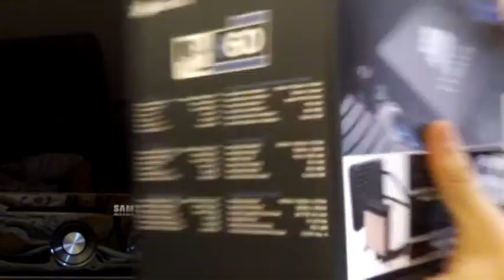Corsair Hydro H60 Unboxing and Front Rad Mount!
Corsair Hydro H60 mounted on a Intel i5 2500k 36*C idle and 50~60*C full load